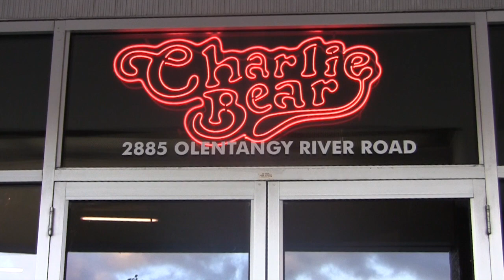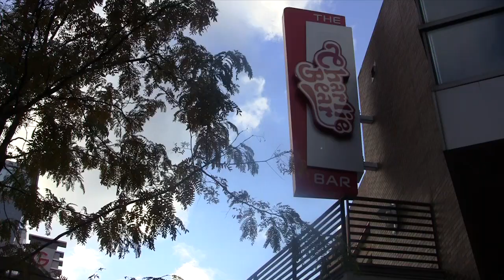Ohio State students react to relocation of Charlie Bear: Land of Dance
Charlie Bear